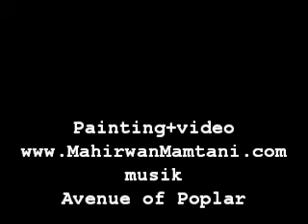AOP DANCE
Video taken with painting by Mahirwan Mamtani
music by Avenue of Poplar - musicians: Bernhard Herda, Peter Weiersmueller, Rainer Mildner, Dieter Hoffmann and Mahirwan Mamtani